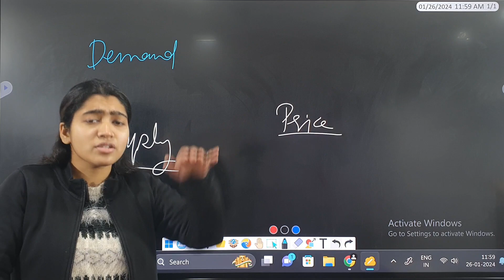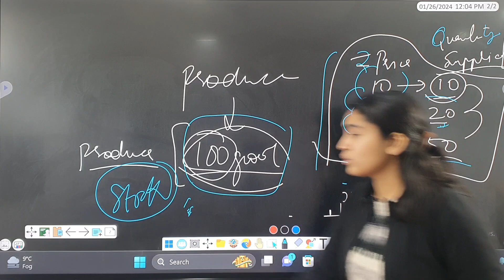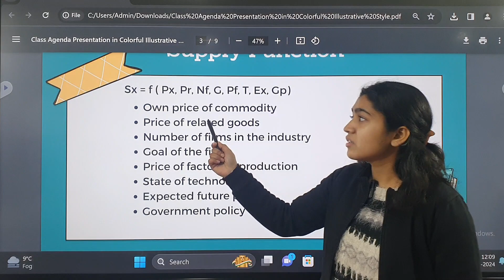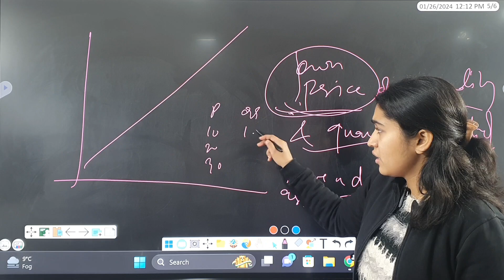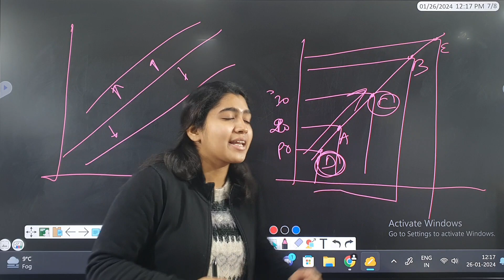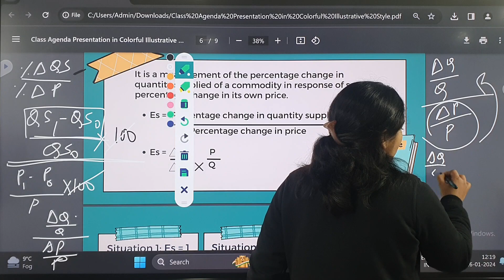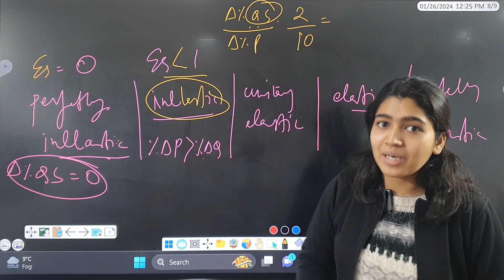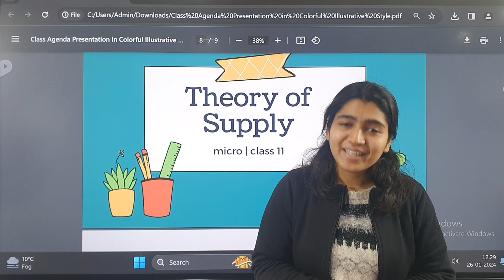Revision Lecture -16 | Theory of Supply | Class 11 | Microeconomics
In this video, we will discuss the theory of supply.

 we.sarv

 / sarveducation

BUSINESS LAW ( THE INDIAN CONTRACT ACT, 1872)
ACCOUNTING SOFTWARES (TALLY & QUICKBOOKS)

Many more study & fun vlogs, life skills, and brain development lectures are on the way